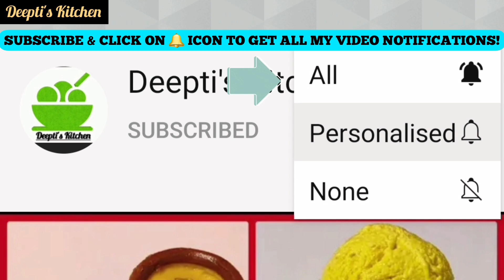225. Instant Rava Uttapam Recipe | Sooji Uttapam | Quick Breakfast Recipe | Healthy Uttapam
Looking for an easy and instant Breakfast recipe? Make these instant and yummy Sooji Uttapam! This drooling south Indian breakfast is so yummy and filling to have! Do make these super yummy and easy Sooji Uttapam at home, and share your valuable comments in the comment section below! 😊

Sooji Uttapam
Breakfast Recipe
Rava Uttapam
Uthappa Recipe
Easy and Yummy

Ingredients:-
Curry Leaves - 2 tbsp (Chopped)
Coriander Leaves
Water - 1 cup
Onion - 1 (for toppings)
Tomato - 1 (for toppings)
Capsicum - 1 (for toppings)
Coriander Leaves (for toppings)
Salt - a pinch (for toppings)

👉🏻 Green Chutney Link (along with some more fun chutneys! 🤞🏻)